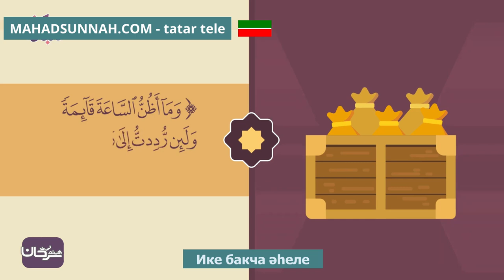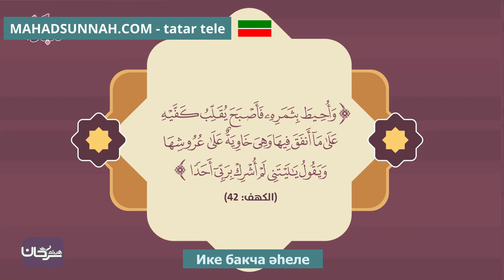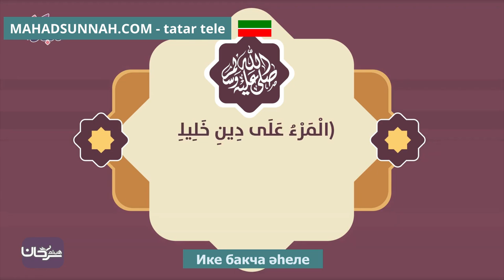Ике бакча әһеле قصة صاحب الجنتين